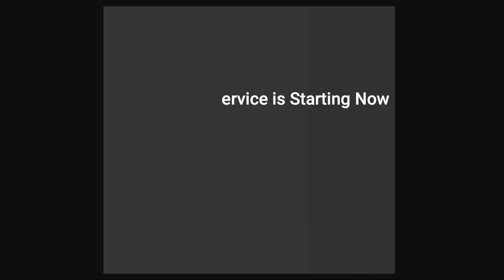Sermon: " Get Up and Do Something"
Rev James Christian Sr., pastor of Solomon Temple A.M.E. Zion Church, delivers a uplifting  message based on 2 Kings 7:3-9;
(3) And there were four leprous men at the entering in of the gate: and they said one to another, Why sit we here until we die?
(4 ) If we say, We will enter into the city, then the famine is in the city, and we shall die there: and if we sit still here, we die also. Now therefore come, and let us fall unto the host of the Syrians: if they save us alive, we shall live; and if they kill us, we shall but die.
(5 )And they rose up in the twilight, to go unto the camp of the Syrians: and when they were come to the uttermost part of the camp of Syria, behold, there was no man there.
(9) Then they said one to another, We do not well: this day is a day of good tidings, and we hold our peace: if we tarry till the morning light, some mischief will come upon us: now therefore come, that we may go and tell the king's household.